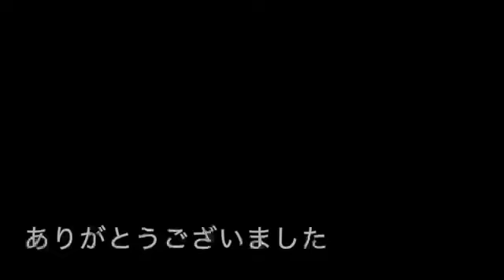リアサスペンションカット未遂 スズキ ケイスポーツ ワークス仕様・SUZUKI kei sports works replica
ノーマルのkeiに対して、いま取り付けてあるサスはワークス純正です。ワークスは他のkeiよりも車高が20mmほど低いので、サスの自由長も短いのかもしれませんね。
ということが確認できた動画となります。